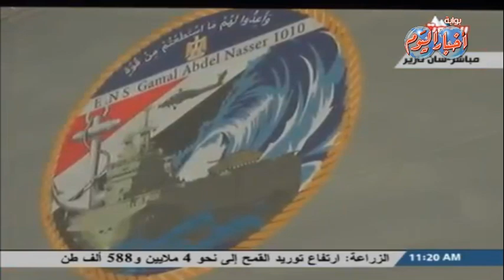عرض توضيحي لعملية تدريب الطاقم المصرى على " جمال عبدالناصر"